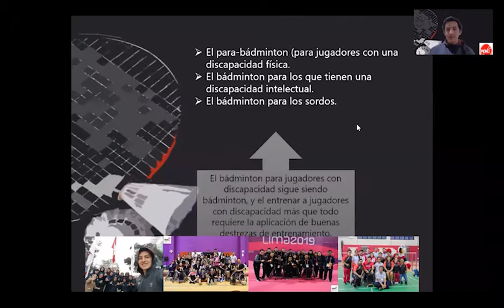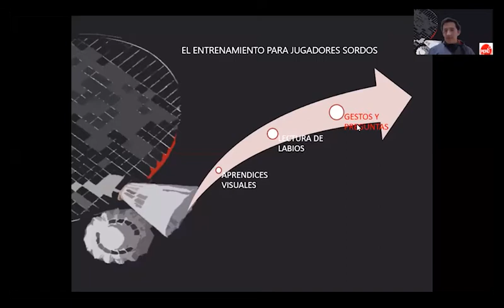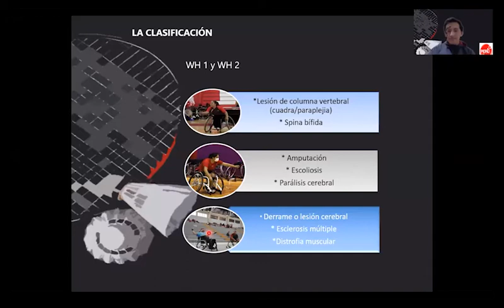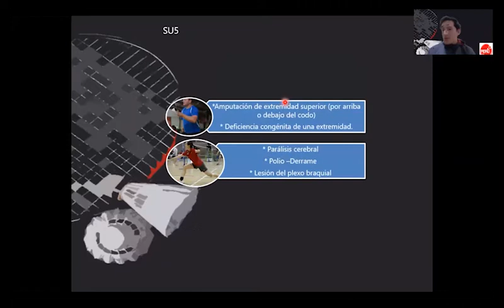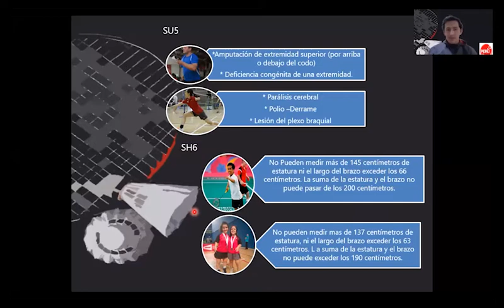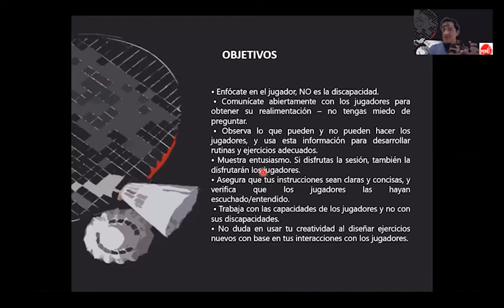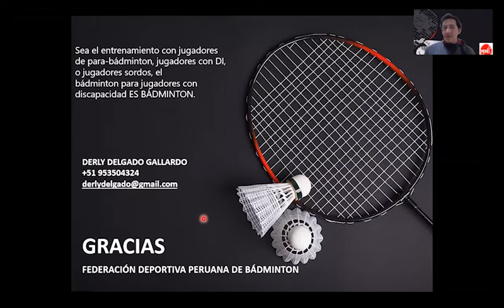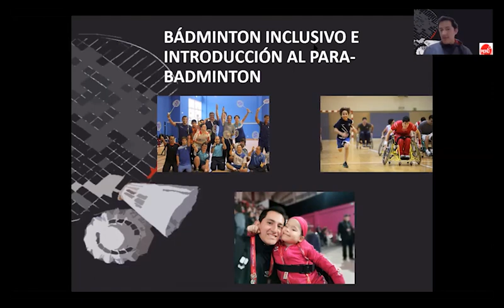[CAPACITACIONES] Introducción al Parabádminton - Derly Delgado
El parabádminton tiene, por supuesto, un espacio bien ganado en las capacitaciones virtuales que estamos presentando. Nuestro entrenador Derly Delgado hoy nos hablará al respecto como parte de la segunda etapa de nuestro Programa Nacional de Formación.